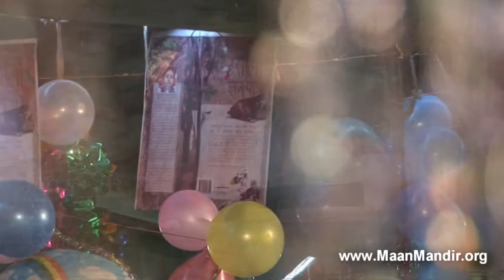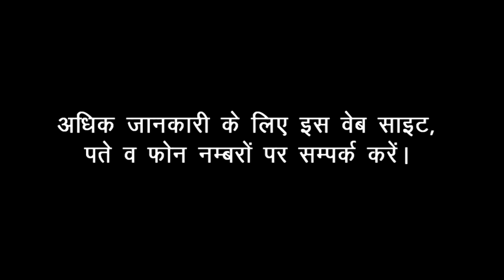4 Rasili Braj yatra Rasia Aayo Dwar Khol Gori 2nd 2013